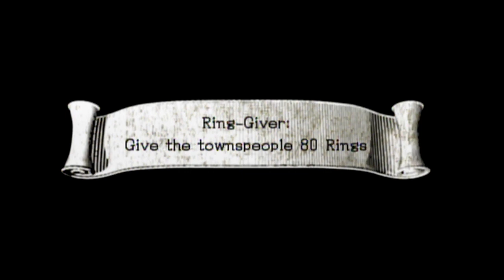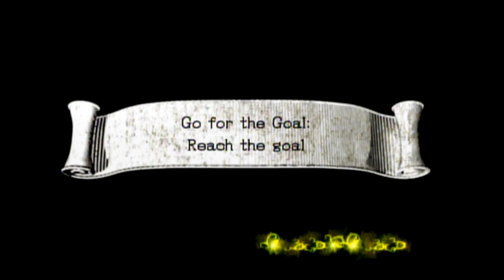Sonic and the black knight part 2